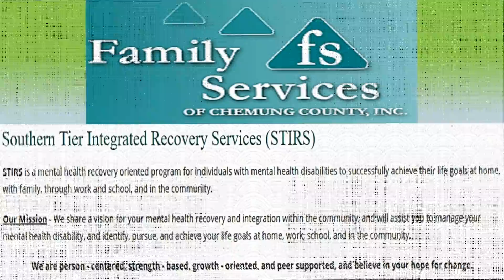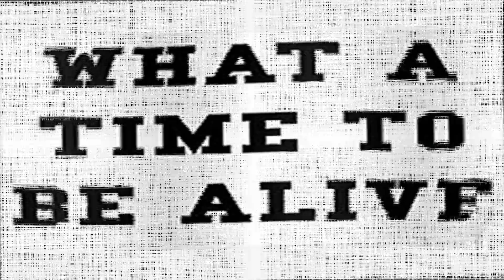Clinical Social Work II-Student Introductions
This video is designed to fulfill the requirements for student introductions for Clinical Social Work II-Rutgers School of Social Work 100% online program fall 2018!  It's going to be a great semester!